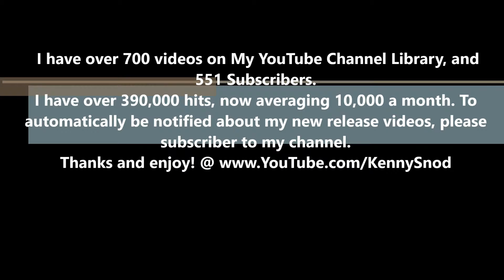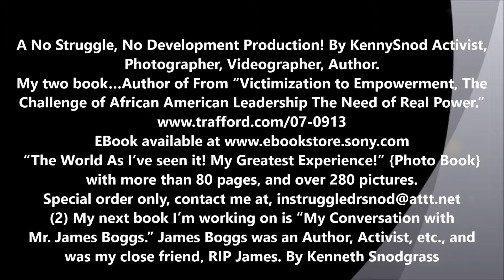Detroit’s Snow & Ice Show